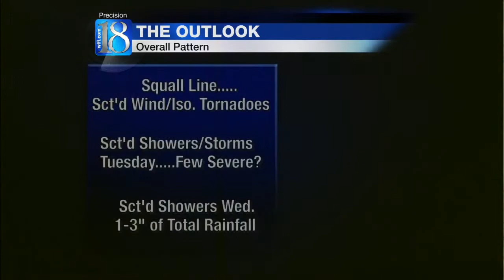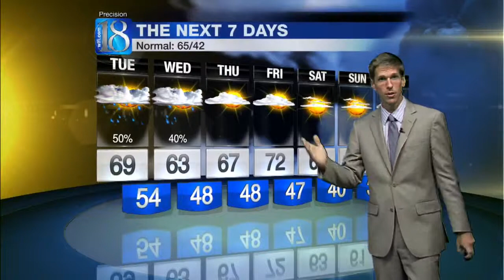News 18 at Six